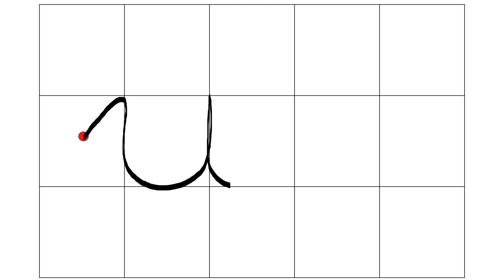Las Tablas 3º EI Vídeo grafía de la letra W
Vídeo grafía de la letra W